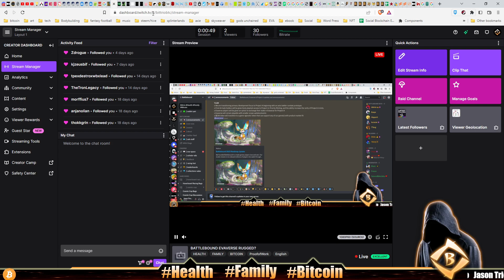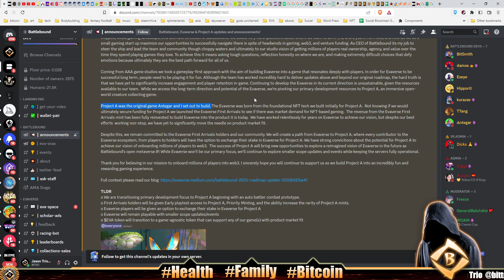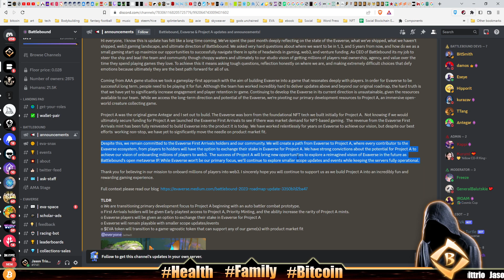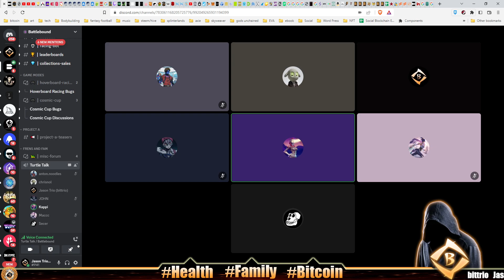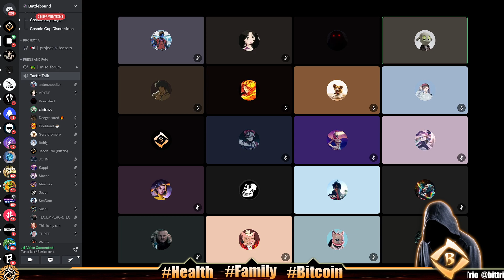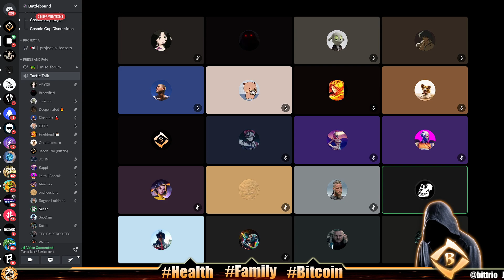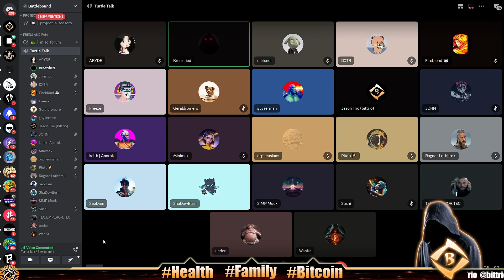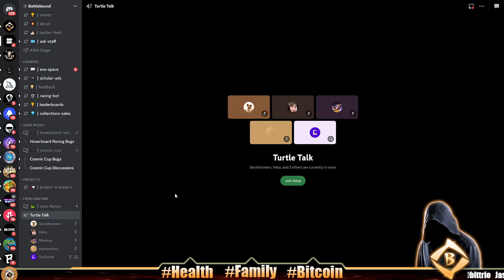BATTLEBOUND EVAVERSE RUGGED?